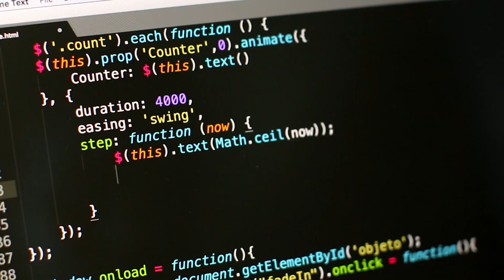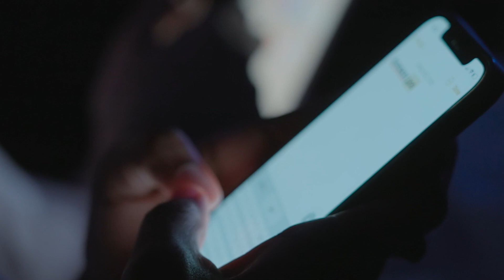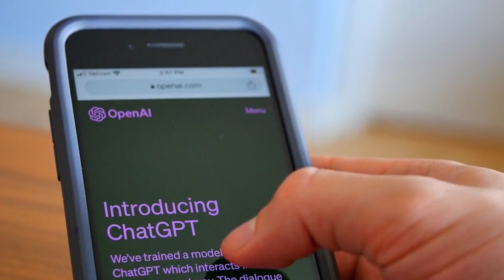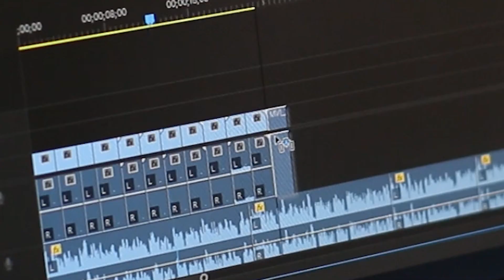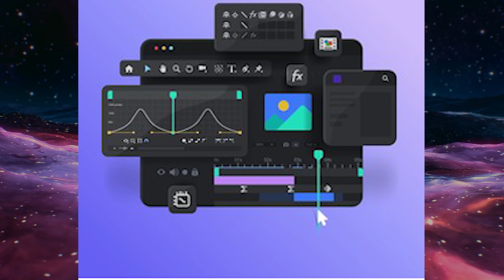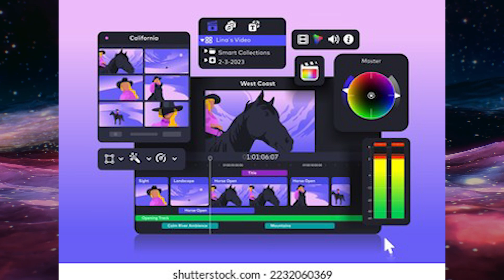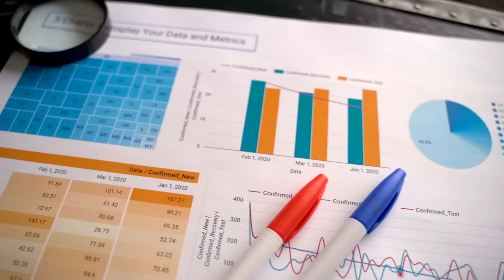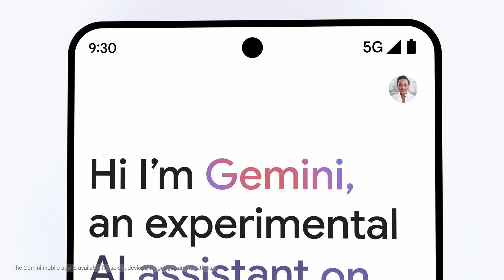Google Gemini: Now Convert Images Into Code With AI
Every time technology changes, it opens up a new way to make life better, advance science, and help people. Google made Gemini to help with the biggest change in our lives currently happening, which is the change that AI will bring about.